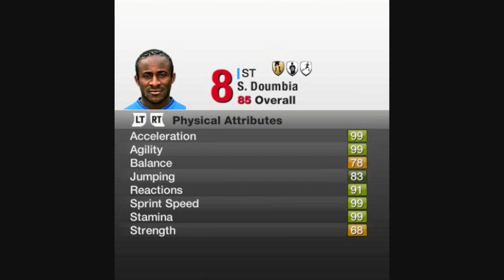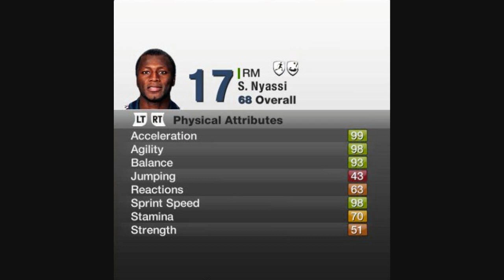Fifa 12 Best Young Players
*cheap
*fast
*good
*young
*always useful

Present by:
AEZproductions